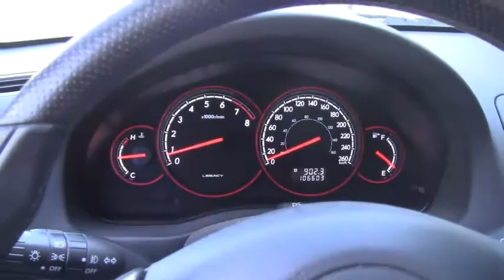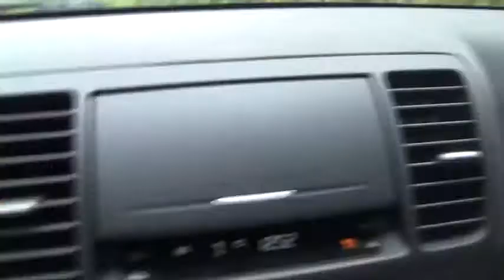Trophy Mountains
Wells Gray part 1